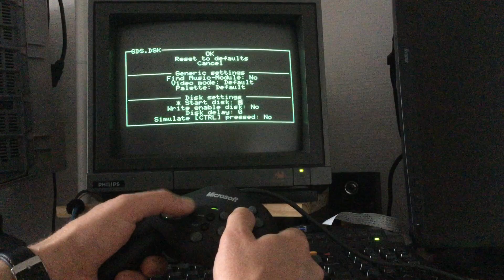SofaRun v2.0 - Keyboardless SD Snatcher play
This is small demo of SofaRun v2.0, featuring disk images support, joystick disk-change, and game snapshots.

Made on my Sony HB-F1XDJ MSX computer, with Leonardo Padial's LPE-MMC-V8BKP SD card read and Manuel Pazos' MegaFlashROM SCC+.